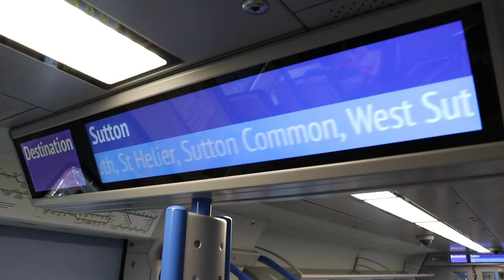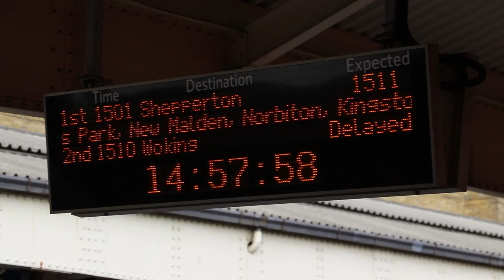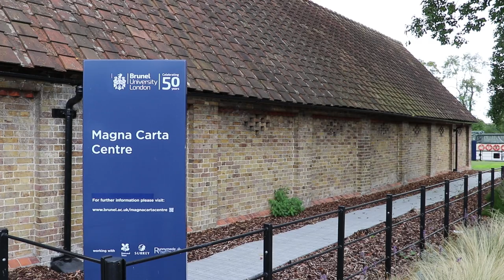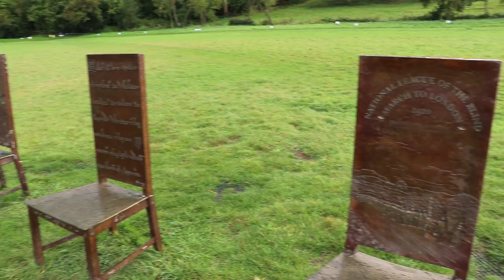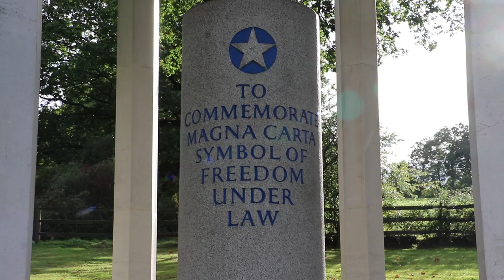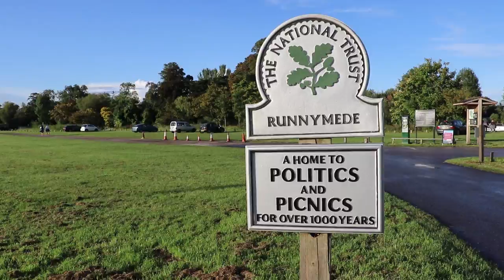Vicki Explores ... Magna Carta at Runnymede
It's 9th September, and it's time to a visit a place that we didn't get a chance to go to whilst on 'All The Stations'.

But the rule is, we can of course only go back to these places .. by train. There's no station at Runnymede though, so we got someone to pick is up from Shepperton!